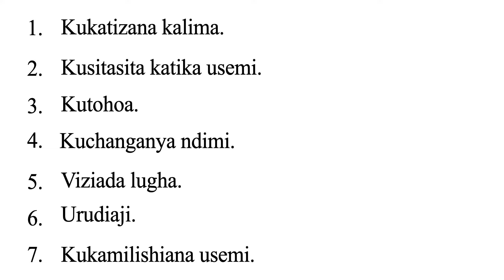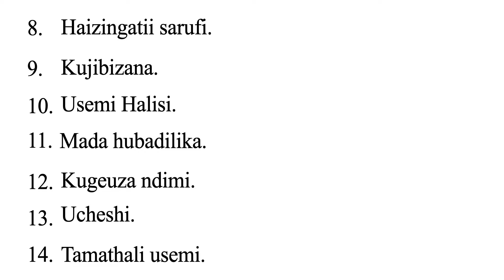SAJILI YA MAZUNGUMZO | SAJILI YA MAZUNGUMZO pdf |sifa za SAJILI YA MAZUNGUMZO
Video hii inaeleza kuhusu SAJILI  YA MAZUNGUMZO. Hata utaweza kusoma na kudurusu uliyoyasoma. Kiboreshe Kiswahili chako.